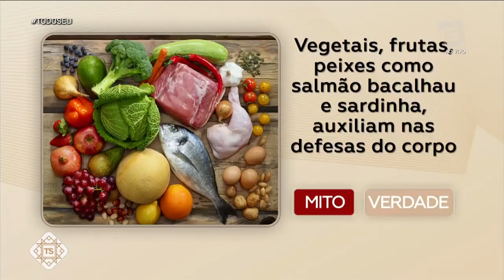Entenda mais sobre imunidade corporal - Todo Seu (06/06/19)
O imunologista Luiz Vicente Rizzo fala sobre os mitos da nossa imunidade.